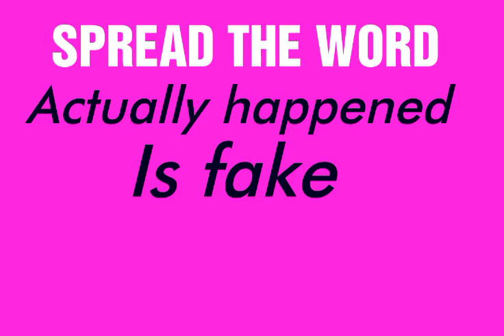ACTUALLY HAPPENED IS FAKE